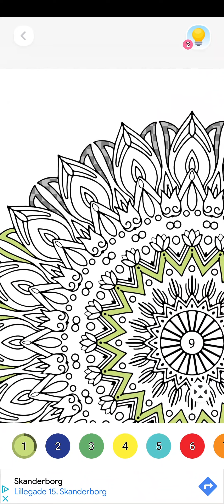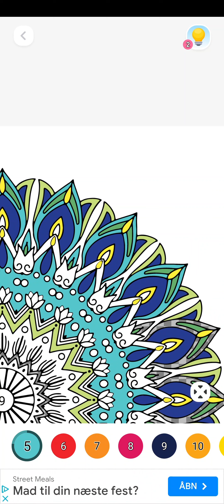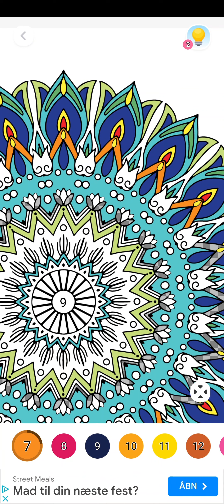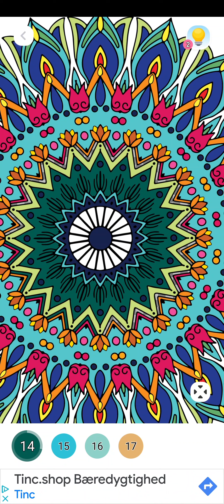paint by numbers doodle